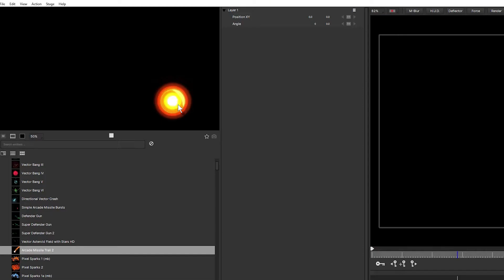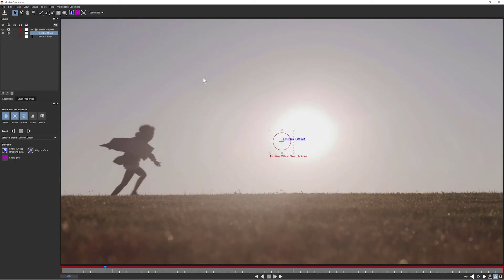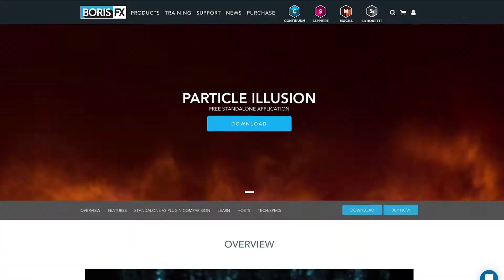[日本語字幕] Boris FX Particle Illusion Free Standalone & Premium Plugin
Boris FX Particle Illusion Standaloneは無償で利用できるスタンドアローンのパーティクルジェネレーターです。インストーラー取得方法及びインストール方法は、製品ページのダウンロード欄にてご確認ください。